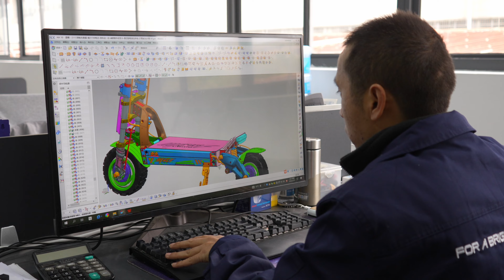CEO-ul GSPACE recomandă Max Blinker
Comer Wang, fondatorul GSPACE: „Suntem încrezători că achiziția dumneavoastră de la Max Blinker vă va depăși așteptările și vă va inspira.”